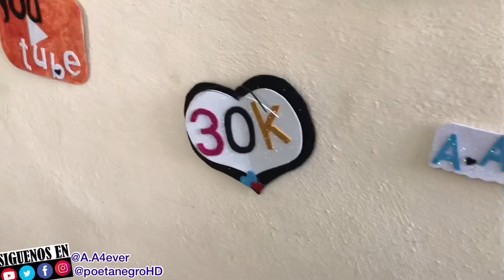🛸LA SUPER CASA⛺ DE Ever 🐕parte #2 ( A.A4ever )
Si quieres ser saludado(/da) en nuestro proximo video es facil😉
solo  comparte nuestro ultimo video en todas tus redes
y si tienes TWITTER!
tambien y manda el capature a este instagram @A.A4ever